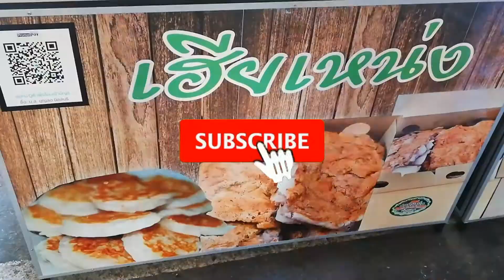Coconut Sweet Thai Dessert l Kanom BaBin l Thai Street Food